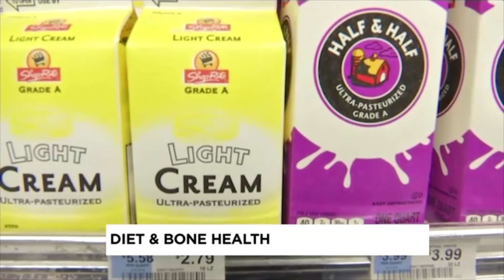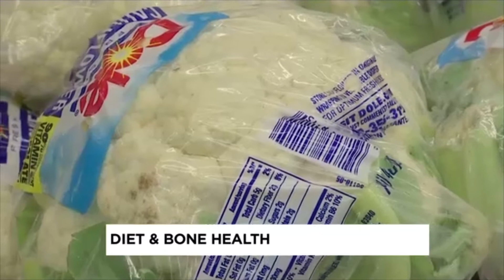Diet & Bone Health - Samantha Heller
Samantha Heller is a registered dietitian and exercise physiologist with a dual Master of Science degree in nutrition and applied physiology from Teachers’ College, Columbia University. She is a senior clinical nutritionist at NYU Langone Medical Center's Center for Musculoskeletal Care and Sports Performance Center where she works with patients & athletes to optimize health & performance. She is also an adjunct professor of Nutrition and Health Sciences at the University of Bridgeport in Connecticut.